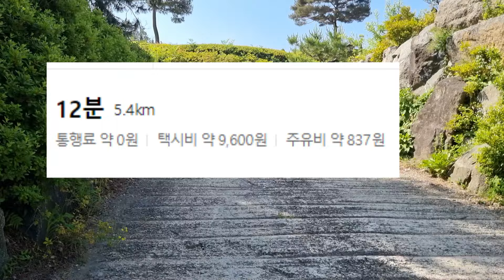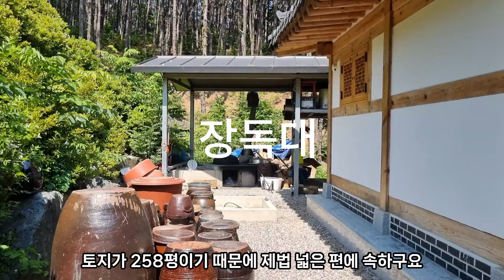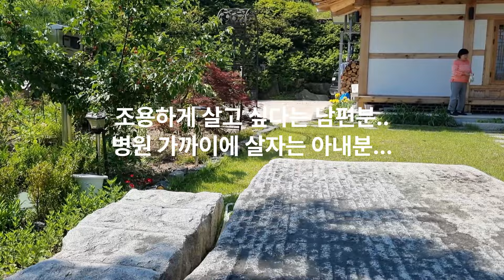한옥의 아름다움과 현대적 편리함을 담은 송현리 한옥주택으로 조망권과 258평의 토지와 38평 주택에 2개의 방을 넣어 넓직한 구조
안녕하세요?

저는 양평원덕부동산을 운영 하고있는 할머니중개사입니다.
오늘 소개해드릴 매물은 지평면 송현리에 위치한 2022년도 준공한
전통한옥주택입니다.

매물 개요
토지 면적: 258평
주택 면적: 38평
방 개수: 2개

매물의 특징
이 주택은 전통한옥의 아름다움과 현대적인 편의성을 겸비한
특별한 공간입니다.
방 2개의 시원시원한 구조로, 가족들이 모였을 때 복잡스럽지 않은
마당공간과 함께 실내 공간을 가지고 있습니다.

자연과의 조화
주택은 낮으막한 산자락과 평안해 보이는 마을들이 어우러진 아름다운
조망권을 자랑합니다.
집 안에서 바라보는 풍경은 일상에서 느끼는 스트레스를 말끔히 해소해 줄 것입니다.

주요 장점

전통의 미학
한옥 특유의 고즈넉한 멋과 현대적 생활의 편리함을 모두 누릴 수 있습니다.

넓은 토지
258평의 넓은 토지는 정원 가꾸기, 텃밭 운영 등 다양한 용도로 활용할 수 있어 자연과 더 가까이 지낼 수 있습니다.

아름답고 평안한 조망권
은 산자락과 평화로운 마을 풍경을 바라보며, 사계절의 변화를 집 안에서 느낄 수 있습니다.

생활 편의성
2022년도에 준공된 신축 주택으로 용문역까지는 자동차로 17분 거리에
있고 용문역에서
용문~문산을 운행하는 전철이 하루에 51회 운행하고,
청량리로 가는 KTX도 이용하실 수 있습니다

추천 이유
이 주택은 전통적인 한국의 미를 사랑하는 분들께 최적의 선택입니다.
또한, 도심의 번잡함에서 벗어나 평온한 전원생활을 즐기고 싶은 분들께
특히, 넓은 토지와 아름다운 자연 경관은 주택의 가치를 더욱 빛나게 하고
전통한옥에서 살고싶고, 관심 있으신 분들에게는 한옥이 가진 아름다움과
주변 환경의 조화를 누리실 수 있습니다

결론
지평면 송현리의 이 전통한옥주택은 전통과 현대의 조화, 넓은 토지와 아름다운 자연 경관을 모두 갖춘 매물입니다.
새로운 생활의 시작을 이곳에서 함께 하시길 바랍니다.

관심 있으신 분들은 언제든지 문의 주시면 친절하게 안내해드리겠습니다. 감사합니다.